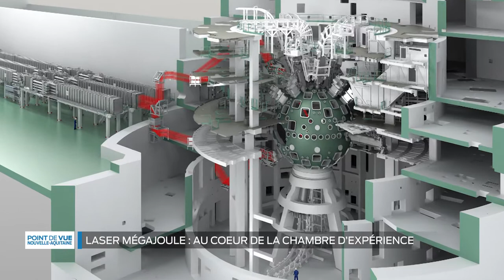Point de Vue Nouvelle-Aquitaine : Laser Megajoule